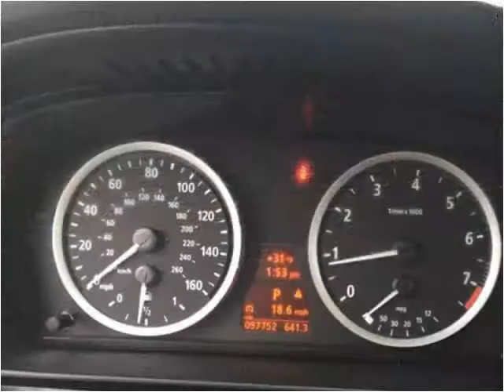2006 BMW 5-Series Used Cars Fort Wayne IN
This 2006 BMW 5-Series is available from Raptor Automotive.